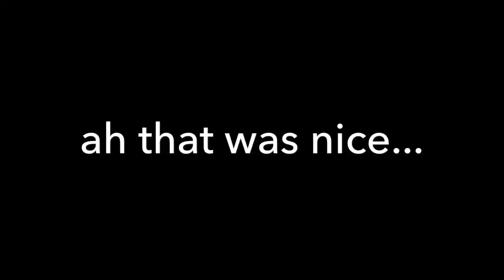The struggles of being pablo picasso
Songs-